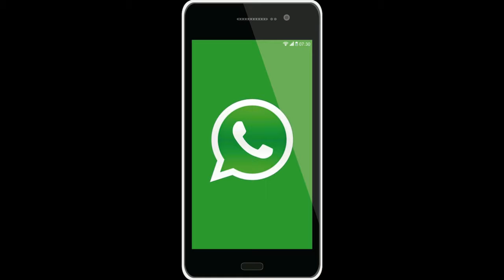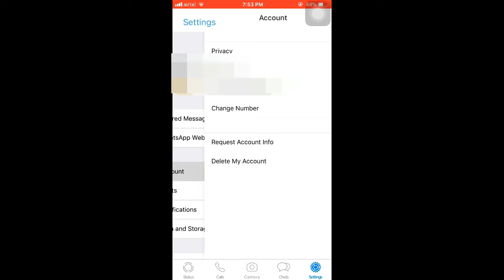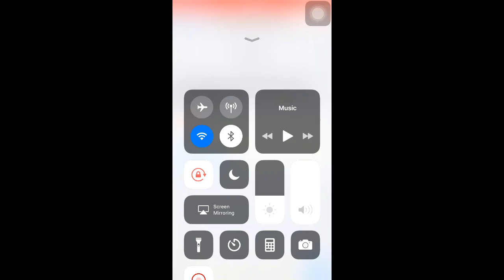how to protect whatsapp account by learn tech